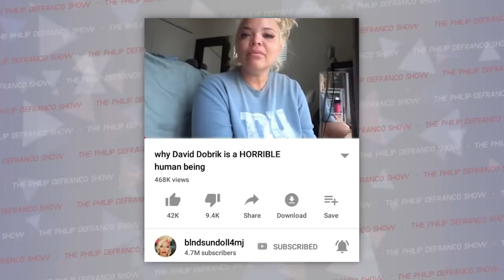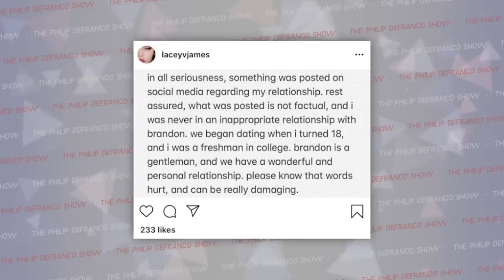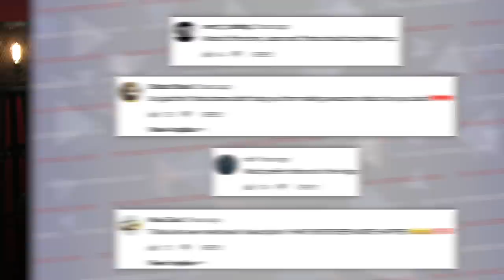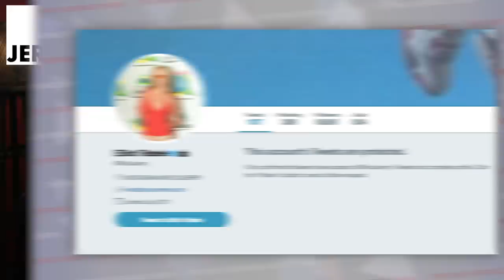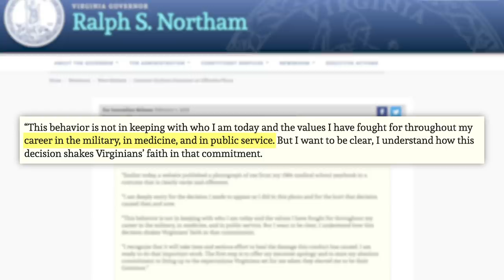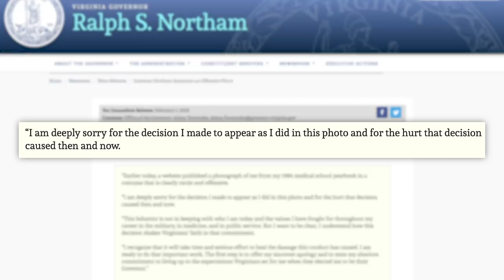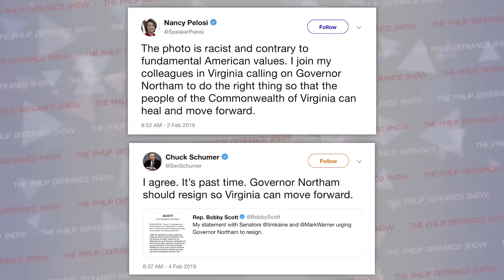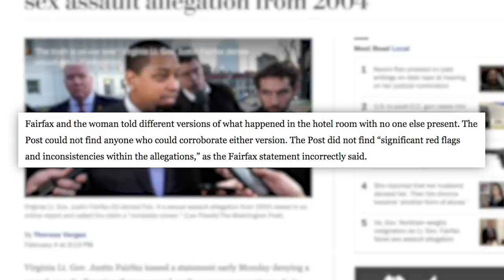The Video FJ Doesn't Want You To See, David Dobrik Trisha Paytas Controversy, & Ralph Northam...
Happy Tuesday ya Beautiful Bastards. Let’s just jump into it…

Virginia Governor and Lt. Governor Accusation:
Edited by: James Girardier, Julie Goldberg
Produced by: Amanda Morones
Art Director: Brian Borst
Writing/Research: Philip DeFranco, Lili Stenn, Maddie Crichton